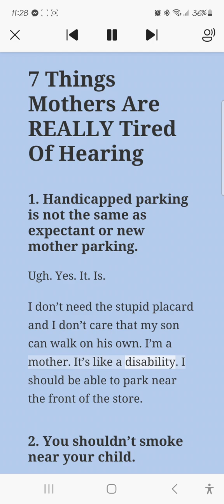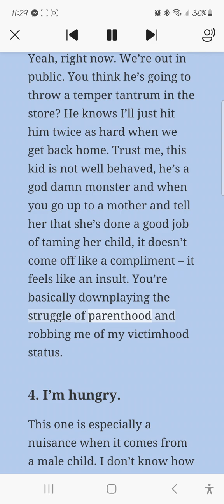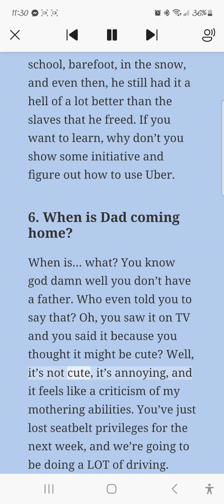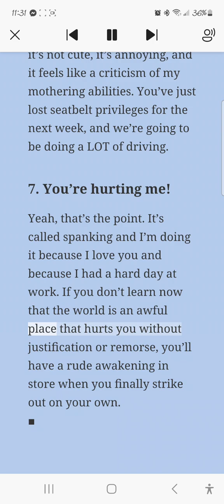Thought Catalogue #16 by Nicole Mullen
a reading of an article by Nicole (Nick) Mullen called " 7 Things Mothers Are REALLY Tired Of Hearing."